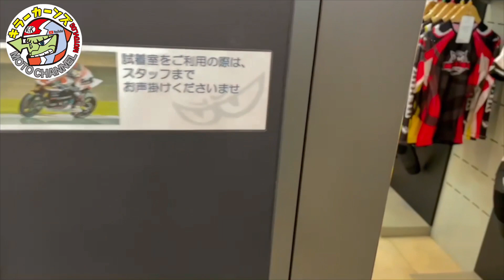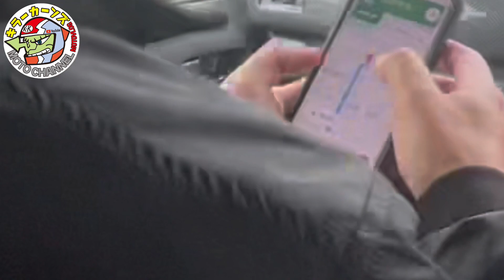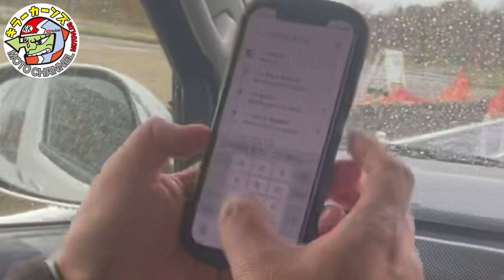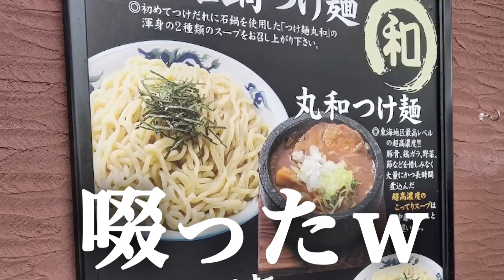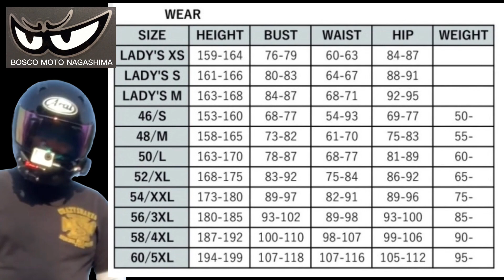【ボスコモト ベリック】ターチのサーキット走行準備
YZF-R7でスパ西浦のサーキット走行を目論むターチ。今回はサーキット走行に必要不可欠なレーシングスーツを購入する為、ボスコモト長島におじゃましました。
サーキットに必要なアイテムの他にツーリングウェアやアパレル商品も取り揃えているお店。
現品限りのアウトレット商品もあるので、編集担当ボンのお気に入りの場所です。

【ボスコモト長島】
ベリックアウトレットショップ長島